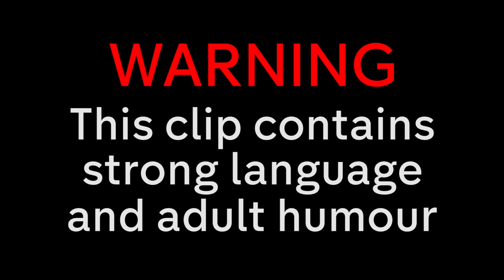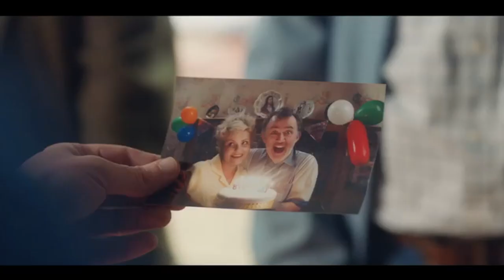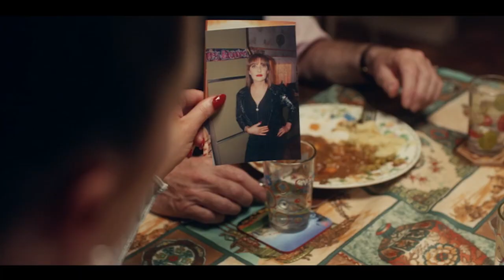When Going to the Shops Leads to Pulling the Shop Assistant! | Derry Girls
Gerry's in trouble when he can't collect the birthday photos. However, Aunt Sarah catches the eyes of the shop assistant!